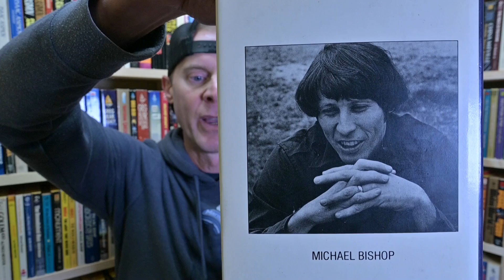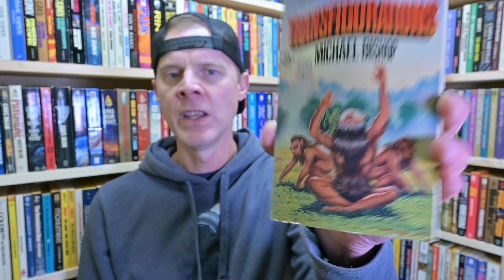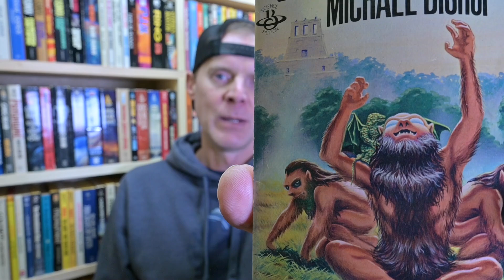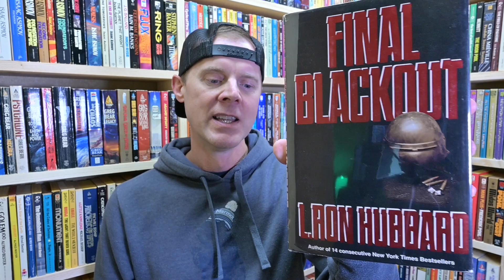Transfigurations by Michael Bishop [Spoiler Free Review]